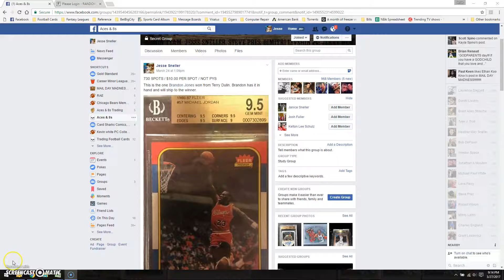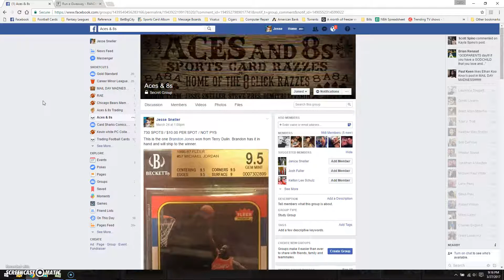Jordan 9.5 rookie